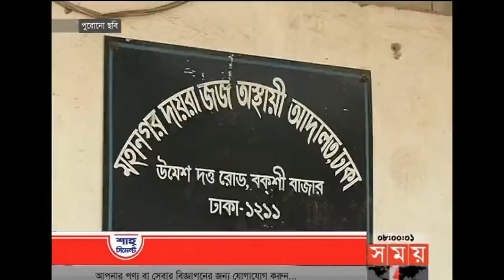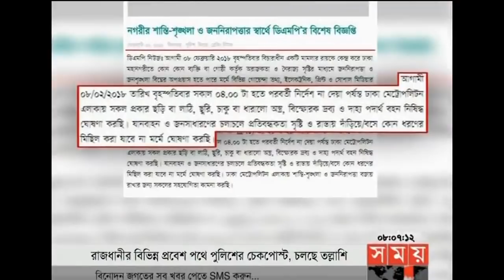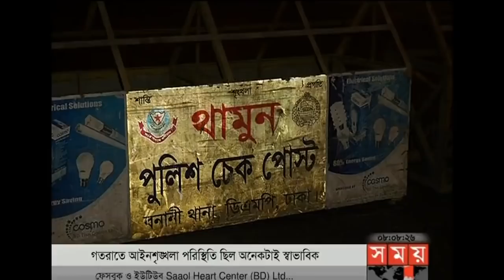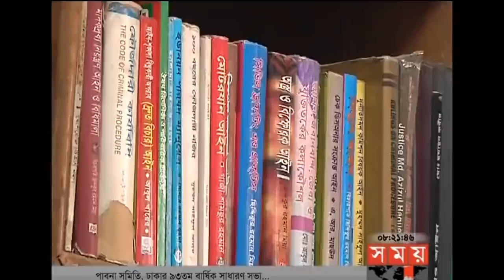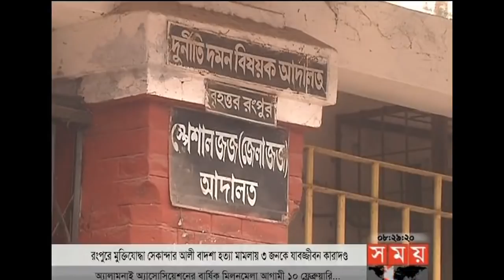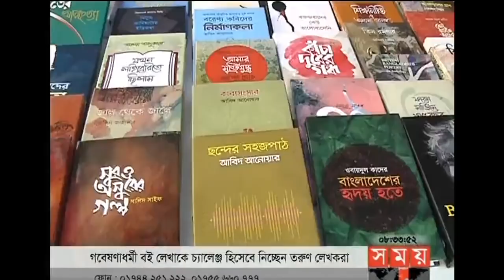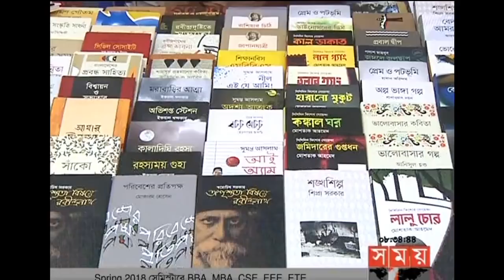সকালের সময় | সকাল ৮টা |০৭ ফেব্রুয়ারি ২০১৮ | Somoy tv News Today | Latest Bangladesh News